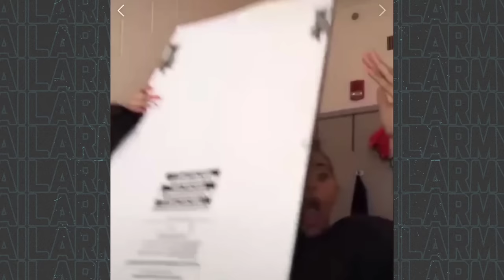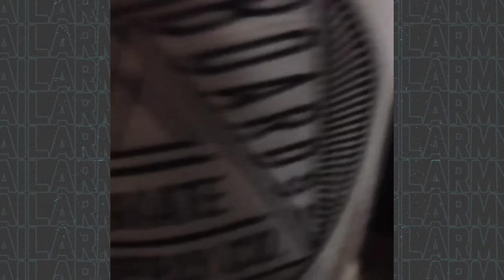Best Fails of The Week: Funniest Fails Compilation: Funny Video | FailArmy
God Bless these fails! ►►► Submit your videos for the chance to be featured 🔗

Credit and recommendations channels:-